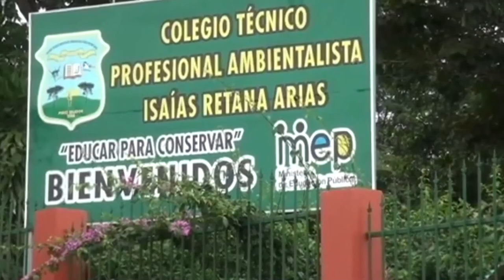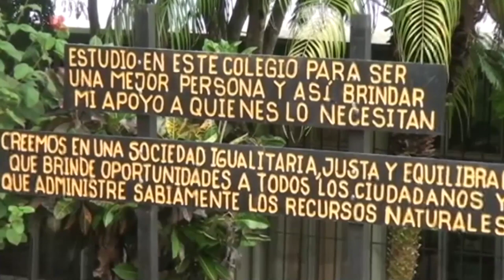Fortalecer la educación en colegios técnicos profesionales será análisis en la regional del MEP